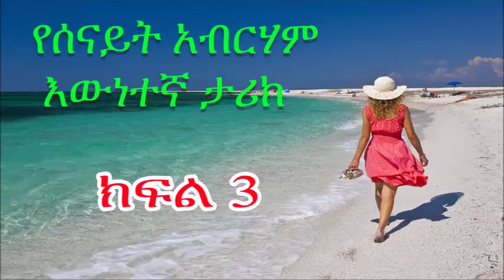የሰናይት አብርሃም እውነተኛ ታሪክ ክፍል 3 Senait Abrham's True Story